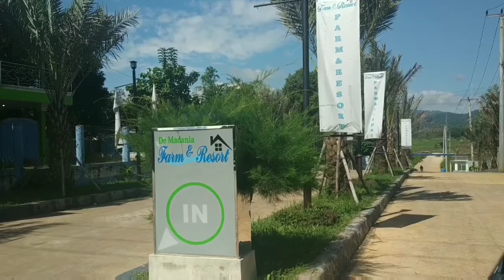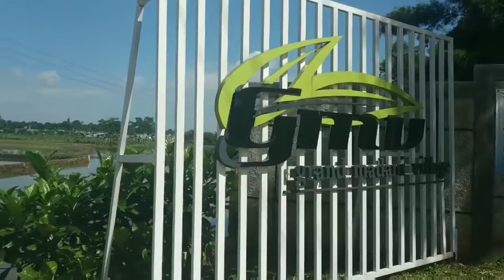Grand Madani Village Perumahan Rumah Subsidi Murah Jabodetabek 2020 Klapanunggal Cileungsi